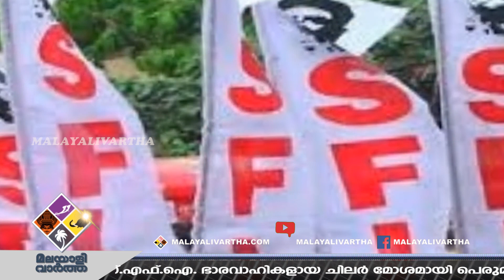Kodiyeri വീണ്ടും കാട്ടാളത്തം, കോടിയേരിയുടെ അടിവേരിളകുമോ